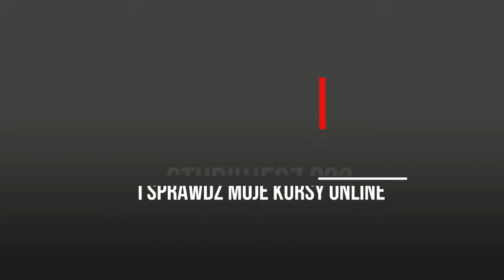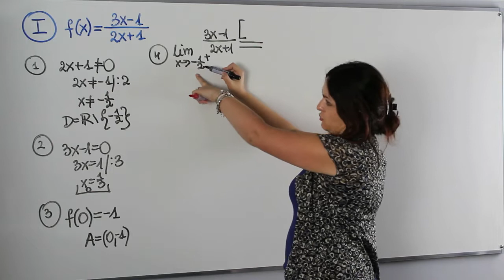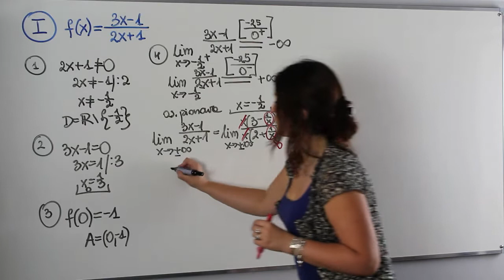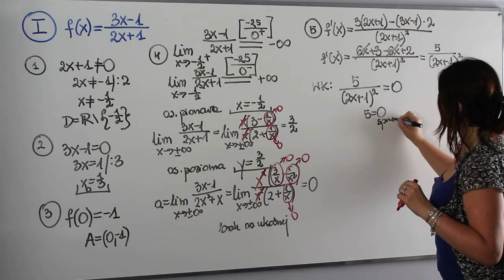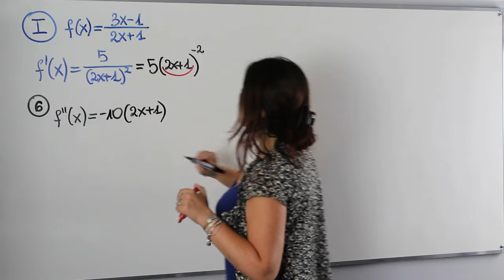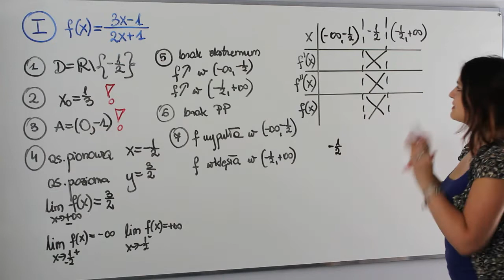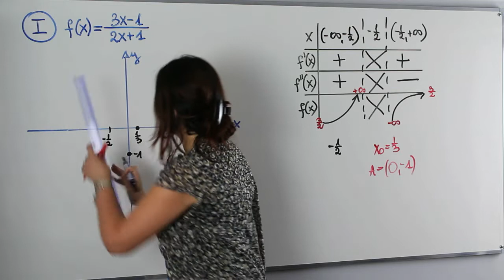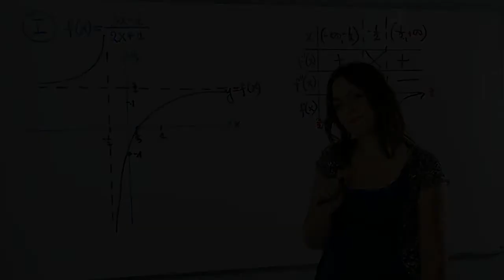Przebieg zmienności funkcji wymiernych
Dziś na studiach z AjkaMAT pierwsza z trzech lekcji z zakresu przebiegu zmienności funkcji.🚀

Serdecznie zapraszam!